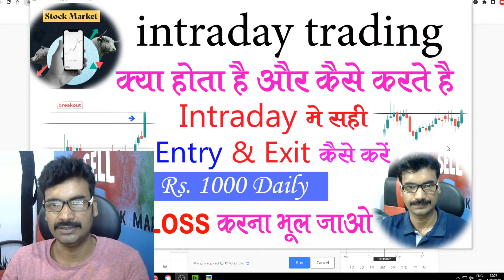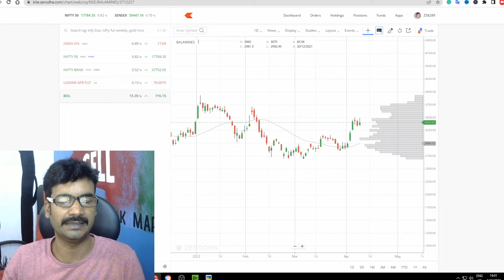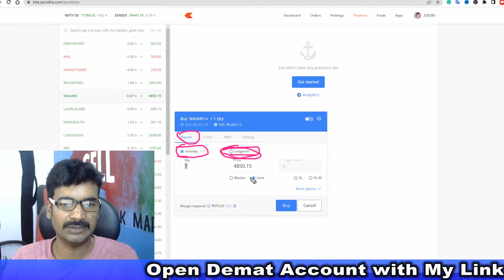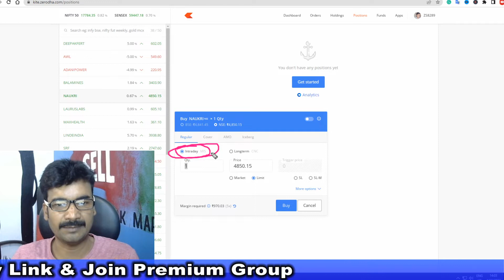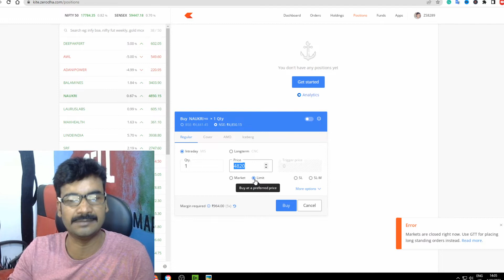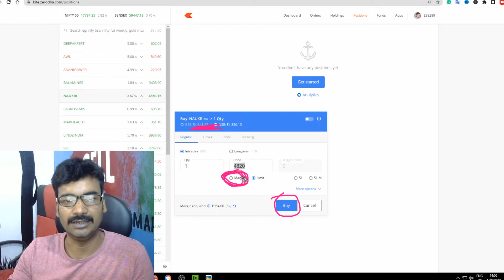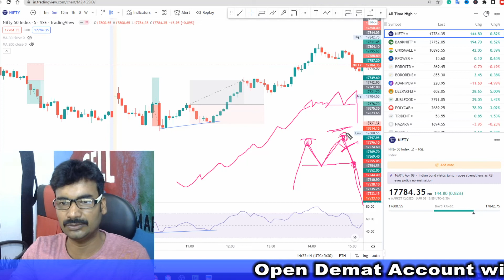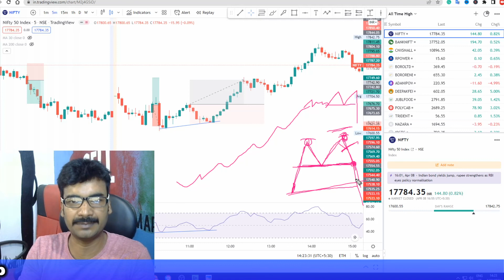🙏intraday trading,🔥 intraday trading strategies, stock market, Intraday Trading Stocks & Index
बिलकुल फ्री में अपना डीमैट अकाउंट ओपन करे आज से ही कमाए

About:
Hey, My name is Rameshwar Kumar
If you have been tired of searching on YouTube about the stock market, technical analysis, and investment then you are at the right place.

This channel is dedicated to 'Free Education' about the 'Stock Market'. And you will get stock market knowledge, technical analysis, trade and investment like a pro, and many more things.